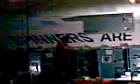Mr. Vans Christmas Song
This is the Ceramics Teacher, Mr. Van, at Cyprus High doing his Christmas song and dance.